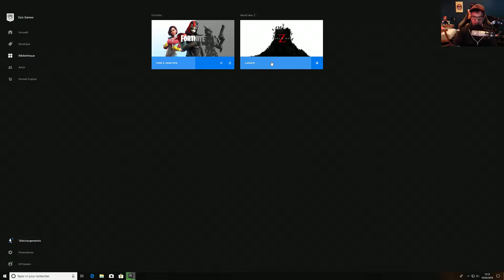world war Z/Découverte/fr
Quelques milliers de Zombies aux trousses...découvrons la version de ce défouloir en version pc.